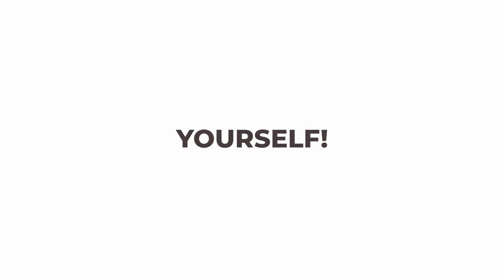Anger Management, Relationship Success, and a Fulfilling Life - @YourVikas | Baat Cheet Podcast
"Mastering Emotional Intelligence: Keys to Anger Management, Relationship Success, and a Fulfilling Life"

Description:
In this dynamic podcast episode, we explore the vital role of emotional intelligence in managing anger, fostering healthy relationships, and achieving a fulfilling life. Our expert guest, a renowned life coach specializing in emotional intelligence and relationships, provides invaluable insights and practical guidance on understanding and controlling anger. We delve into the root causes of anger and discuss effective techniques for emotional regulation and self-awareness. Additionally, we explore how emotional intelligence enhances communication skills, empathy, and conflict-resolution abilities, leading to stronger and more harmonious relationships. From love and marriage to friendships and professional connections, we uncover the ways in which emotional intelligence positively impacts various aspects of our lives. Our guest shares real-life examples and actionable tips to help listeners navigate challenging situations, overcome emotional triggers, and build resilience. Join us for an engaging conversation that will empower you to master your emotions, cultivate fulfilling relationships, and create a life of happiness and success.